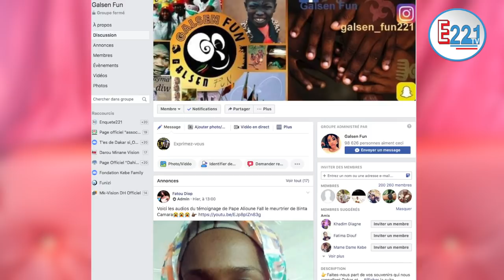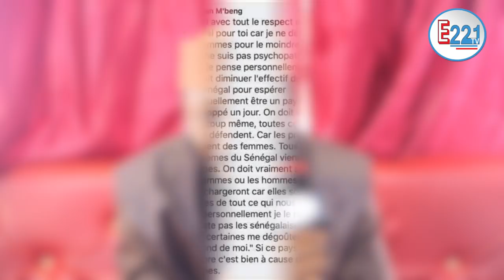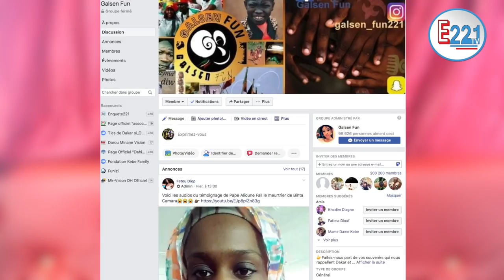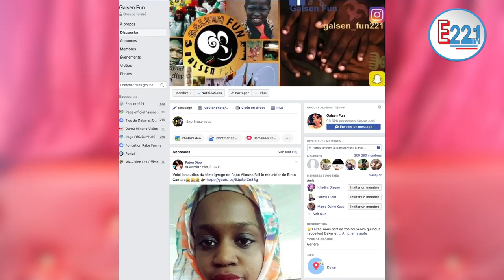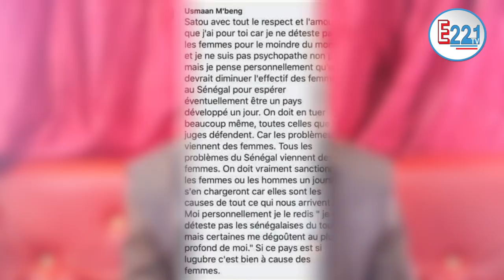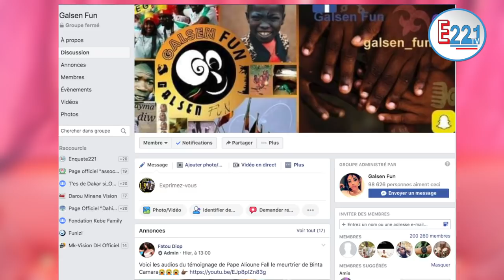Incarcération de Ousman Mbengue : le groupe Facebook Galsen Fun dégage ces responsabilités